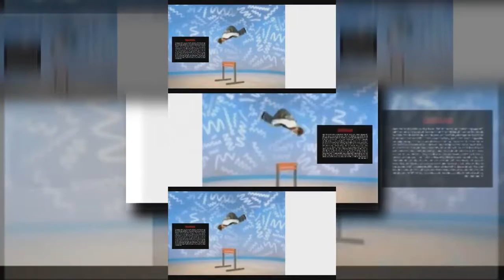YTPMV Movie 0040 Scan RD